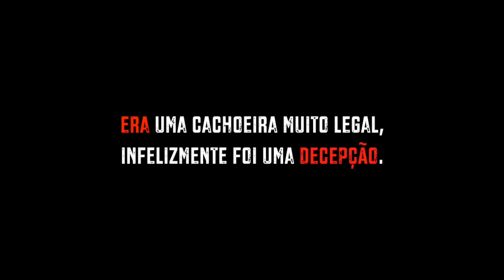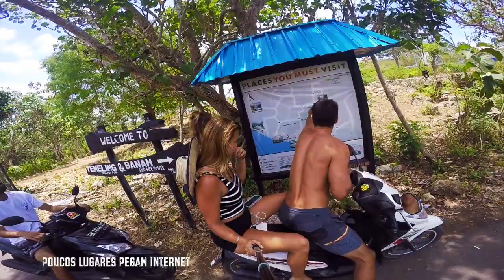BALI - ILHAS NUSA (INDONESIA PART 2)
Nesse vídeo:
- 2ª parte de UBUD | ILHAS NUSA

• LUGARES:
UBUD (Tegenungan Waterfall)
NUSA LEMBONGAN (Hotel Arya Inn, Devil's Tears, Passeio Arraia Manta)
NUSA CENINGAN (Yellow Bridge, Blue Lagoon)
NUSA PENIDA (Kelingking Beach, Broken Beach, Angel's Billabong)

•• DICAS:
- MUITO CUIDADO AO ANDAR DE MOTO EM BALI. Lá é mão inglesa (se dirige ao contrário) e como muita gente é iniciante, acontecem muitos acidentes. USEM SEMPRE CAPACETE.
- Aconselho comprar um chip de celular com internet. GPS é muito importante em Bali.

* UBUD:
- Dá pra ir de moto para UBUD (fomos só para passar o dia).
- Leva 1h30 de Uluwatu até Ubud.
- Saia BEM cedo (5h e volte antes de escurecer).
- CACHOEIRA DE TEGENUNGAN (UBUD): Não financiem o descaso. A cachoeira estava destruída, totalmente poluída.
- A entrada custa 15 MIL RUPIAS (AUD 1,5 - mas não deem dinheiro para quem não sabe usar.
- Fomos também no UBUD MARKET (onde compra bolsas, cangas e etc... é só botar no GPS que acha fácil).
- Na volta, se voltar pela ponte, DE MOTO paga-se o pedágio na hora em dinheiro. Já DE CARRO, tem que ter um cartão do pedágio.

* ILHAS NUSA
• COMO IR:
- Pacote de Uluwatu:
Transfer Uluwatu - Sanur + Barco Sanur - Nusa Lembongan + Transfer hotel em Nusa Lembongan (IDA E VOLTA).

• NUSA LEMBONGAN
- Já vá com hotel reservado, porque eles precisam do nome do hotel para o transfer levar quando chegar na ilha.
- HOTEL: ficamos no ARYA INN. Diária de 225 MIL RUPIAS com café da manhã (2 pessoas incluso) (AUD 23 DÓLARES), bem localizado.
- ALUGUEL DE MOTO: de 60 MIL A 80 MIL RUPIAS (AUD 6 a AUD 8).
- TEM SURF LÁ.
- Tem inúmeros restaurantes bem legais espalhados pela ilha.
- Os únicos pontos turísticos da ilha são DEVIL'S TEARS e DREAM BEACH. O resto é passear pela orla mesmo ou surfar. A água do mar é linda!
- Indico MUITO o restaurante "WARE WARE Cafe & Bar" também. Comida incrível, preço bom e QUE VISTA!
- PASSEIO DA MANTA RAY:
250 MIL RUPIAS (conseguimos por 175 MIL negociando) e leva em torno de 3 horas.
Além de NADAR COM AS ARRAIAS, o barco ainda pára em 3 lugares para mergulhar (Crystal Bay em Nusa Penida, um lugar com corais vivos incríveis e um navio). Vale muito a pena!

• NUSA CENINGAN
- Fica literalmente a uma pequena ponte de distância de Nusa Lembongan.
- Em 15 ou 20 minutos do centro de Nusa Lembongan você chega em Nusa Ceningan.
- ATRAÇÕES: Yellow Bridge, Mahana Point (tem surf, um bar na frente do pico e uma praia bem gostosa embaixo), Blue lagoon, e o bar THE SAND (que é a coisa mais gostosa e linda para um almoço no fim de tarde). É melhor ir com a maré cheia porque fica um espelho d'água até o bar).
- Tudo em Nusa Ceningan é pela costa. Dentro da ilha não tem nada além de casas de moradores.

• NUSA PENIDA
- Dá para passar o dia lá, ou então tem que se hospedar na ilha.
- A ilha é GIGANTESCA, não dá pra fazer tudo em 1 dia. Escolha o que você quer muito ver e vá direto. Não perca tempo.
- Aluguel moto: 80 MIL RUPIAS (mais difícil de negociar, mas ainda consegue por 70 MIL (AUD 7)
- Fomos de moto (alugamos), mas muitas ruas são MUITO esburacadas, então tomem cuidado.
- Tudo é longe. Como tem poucas estradas, perde-se muito tempo indo de um lugar a outro porque tem que voltar tudo para pegar a estrada principal.
- O que fizemos em 1 DIA:
Chegamos na ilha às 9h e combinamos a volta com o barco para 16h.
Crystal Bay (não achei nada demais e tem que pagar "pedágio" para entrar), Kelingking Beach (1 hora de estrada só para chegar nela e ainda fizemos a trilha de descida para a praia. Não é uma descida fácil, mas hoje em dia construíram corrimãos de madeira bem seguros, ao invés dos bamboos amarrados como viram no vídeo. Gastamos umas 3 horas nisso), Broken Beach e Angel's Billabong (esses dois ficam no mesmo lugar, então dá pra ir andando de um para o outro).
- Nunca espere por pontualidade na Indonésia. Chegamos no porto para pegar o barco de volta às 16h, mas o barco só saiu as 17h. Fique ciente de que isso pode acontecer, mas não dê mole para não perder o barco.

- No total ficamos 2 noites e 3 dias nas ilhas NUSA e deu pra curtir bastante. (Chegamos 10h no primeiro dia e voltamos as 17h do último).

Espero que tenham gostado do vídeo e das dicas!

PRODUÇÃO & EDIÇÃO: JESSICA BIOT